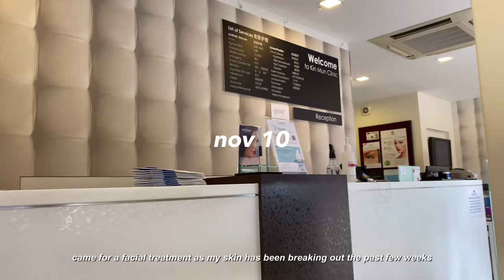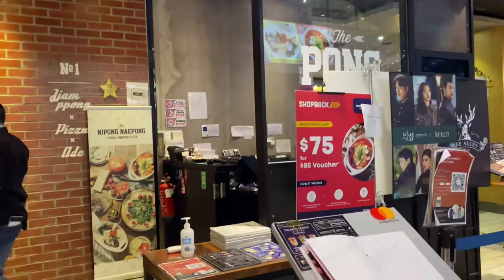vlog | working part-time at a cafe, making milk tea and trying cold ramen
hello again! i’ve been busy with exam prep (although you can’t tell from the video 😅) so i haven’t been doing much lately, which explains the shorter video haha. hope you enjoy!